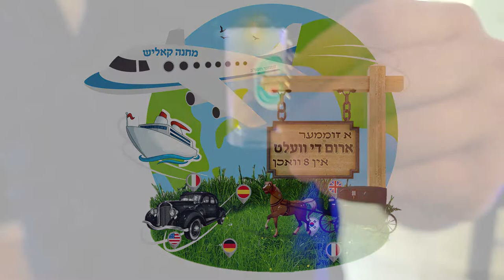kalish camp Poland day trailer